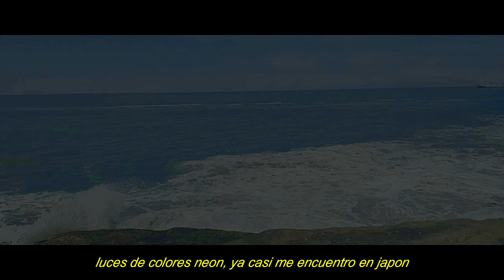7. Nechyboy - CARRUSEL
PROD by: BLACKODE24 & NEZIEL
VIDEO by: Bleeptrick